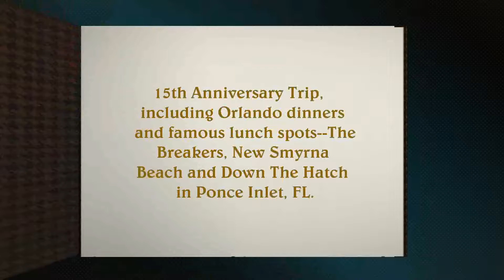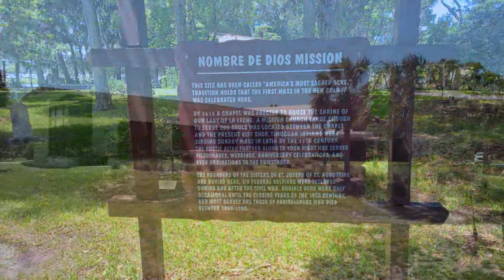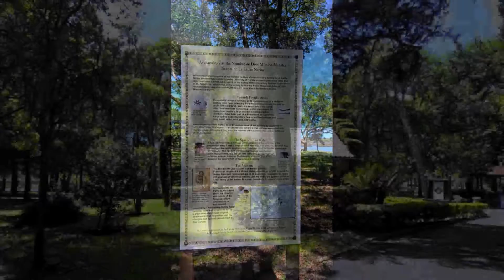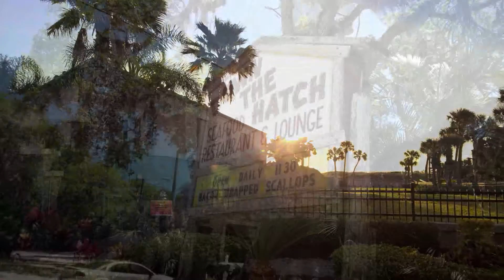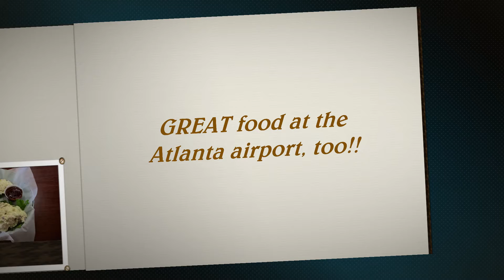St. Augustine Vacation 2016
Created with Corel Pinnacle Studio and help from Studio Backlot